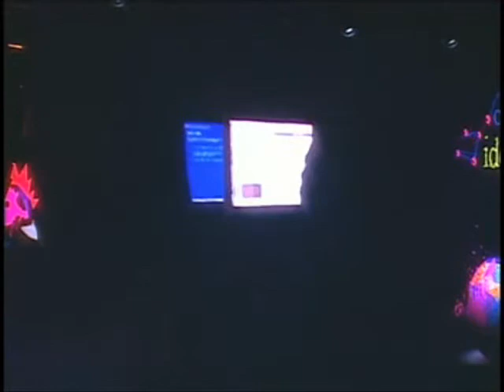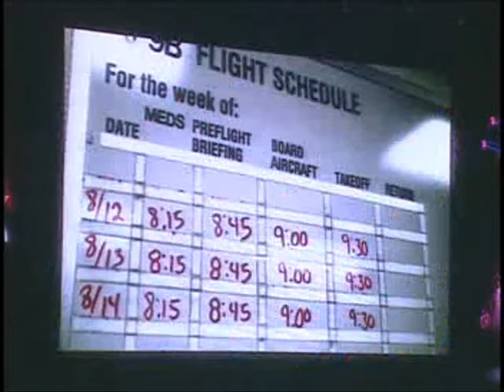Think Tall | Natasha Tsakos | CDI 2010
La Ciudad de las Ideas 2010 - The origins of the future